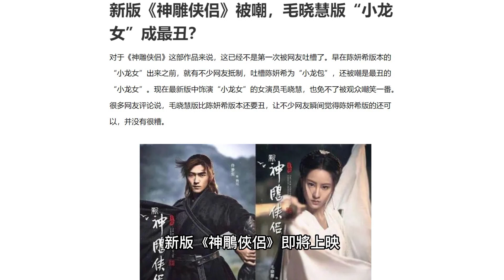2022神鵰：傻姑都靚過小龍女？【陳美濤口述金庸】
自從劉亦菲之後，金庸武俠小說雖然都拍過多次影視版，但真正稱得上女神的女主角，並不太多。
今次再拍《神鵰俠侶》，暫時尚未上架，但根據這些造型照，大家就已經心中有數，不能抱太大期望。不過，劇中其他人物，又偶有驚喜。